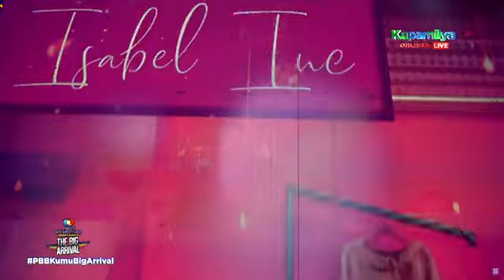Part 3 - PBB Kumunity Season 10 Full Episode January 2, 2022 - Adult Edition